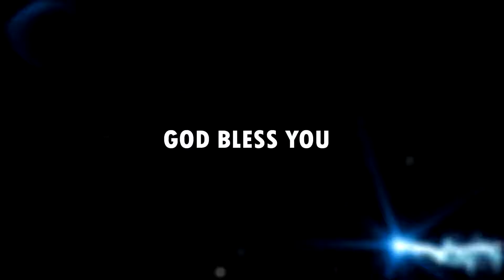velugu Ep 107